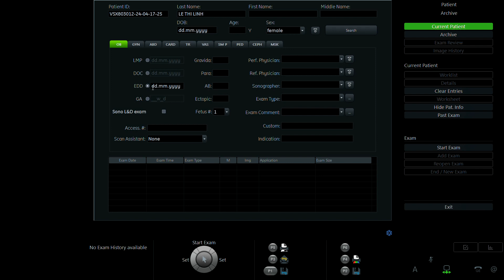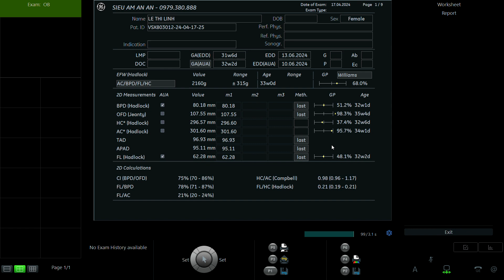LÊ THỊ LINH 1990 p2